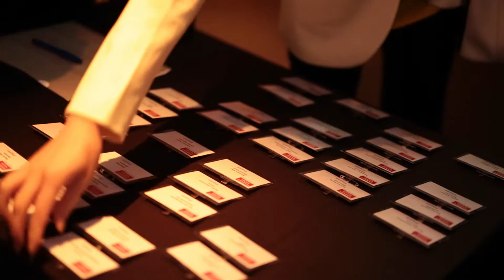The launch of Inspire Japan